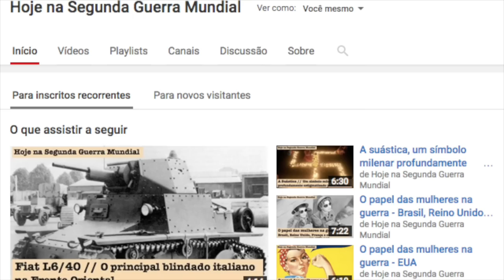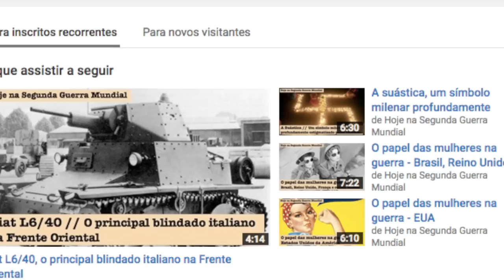100 mil inscritos! Muito obrigado!